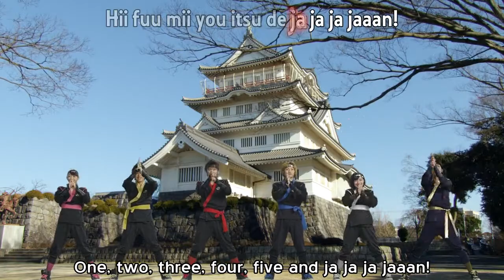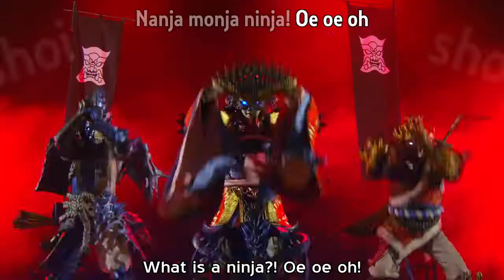Shuriken Sentai Ninninger Returns Ending